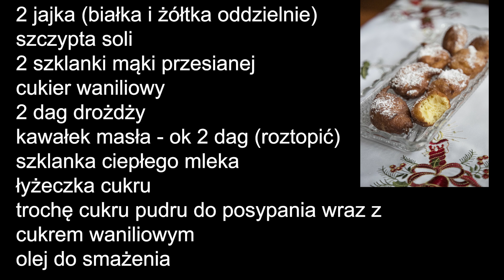Drożdżowe racuchy - na Wigilii znikną w minutę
Racuchy

2 jajka (białka i żółtka oddzielnie)
szczypta soli
2 szklanki mąki przesianej
cukier waniliowy
2 dag drożdży
kawałek masła - ok 2 dag (roztopić)
szklanka ciepłego mleka
łyżeczka cukru
trochę cukru pudru do posypania wraz z cukrem waniliowym

Drożdże mieszamy z 2 łyżeczkami mąki, łyżeczką cukru i troszkę mleka. Zostawiamy pod przykryciem do wyrośnięcia.
Między czasie ubijamy białka ze szczyptą soli. Dodajemy cukier waniliowy  i żółtka i miksujemy. Dodajemy mąkę i roztopione masło
oraz ciepłe mleko (niecałe). Mieszamy. Jak drożdże urosną dodajemy je do masy oraz mieszamy. Ciasto musi być dość gęste.
Zostawiamy do wyrośnięcia.
Dużą ilość oleju rozgrzewamy na patelni. Nabieramy na łyżkę ciasto i taką porcję ciasta smażymy do brązowego koloru z obu stron.

Smacznego!

Na filmie nie została pokazana realna ilość racuchów, w rzeczywistości było ich dużo więcej :)